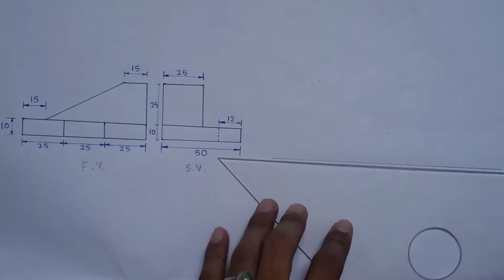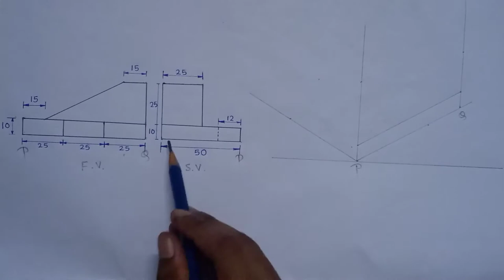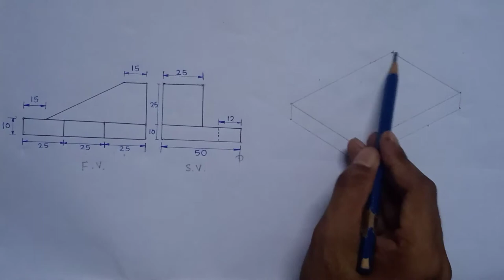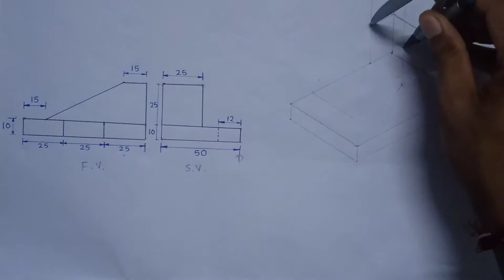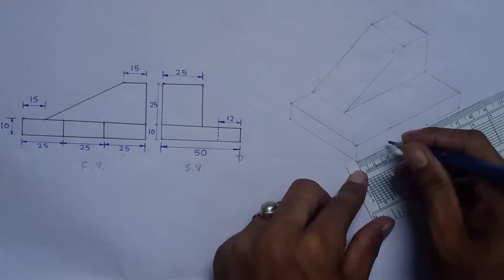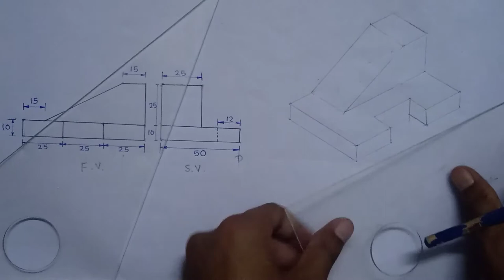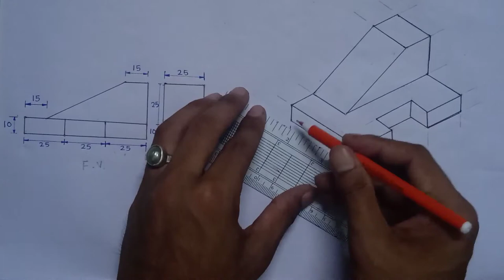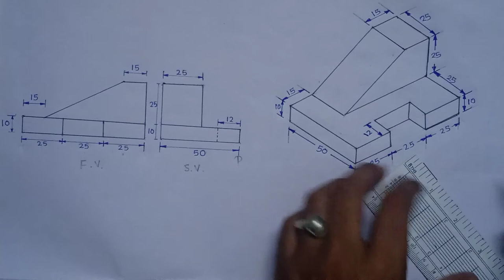Isometric view(Class-6) (For ITI , Diploma and all Engineering students)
1) Isometric Projection

2) 3RD Angle Orthographic Projection